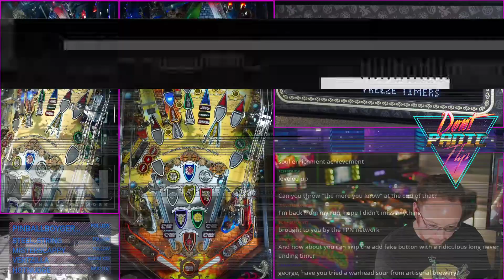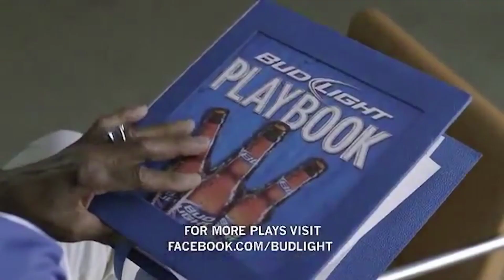S339: Game of Thrones (Pro) Stern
Hit Iron Throne on the last game of the stream!